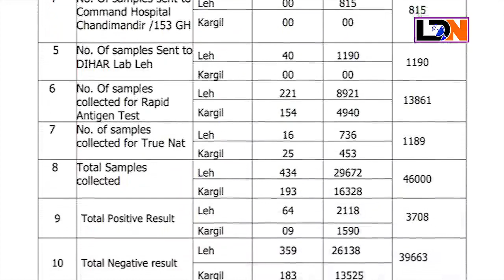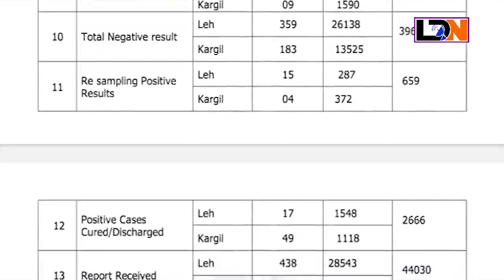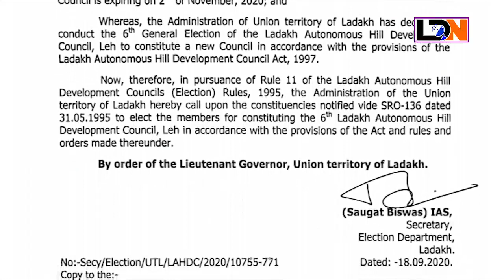Ladakh Now 20 September 2020